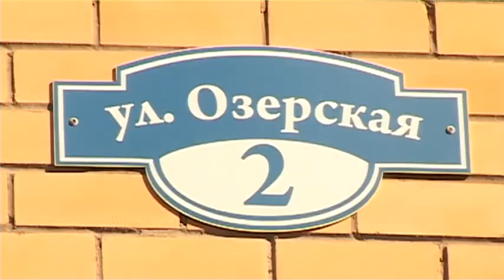Жители нового дома на Озерской страдают от регулярных потопов